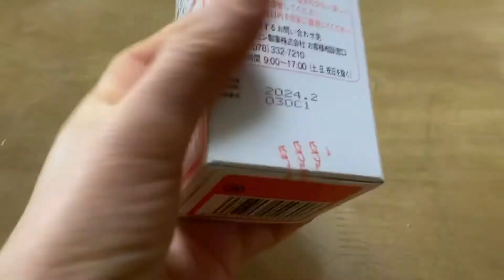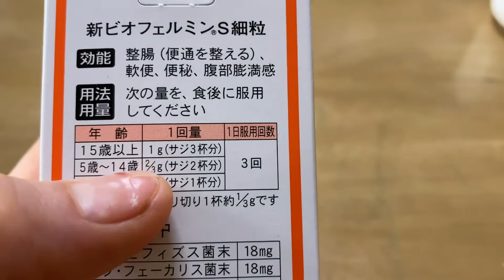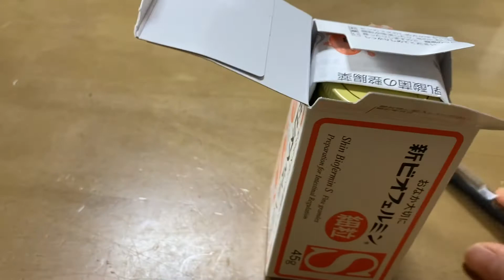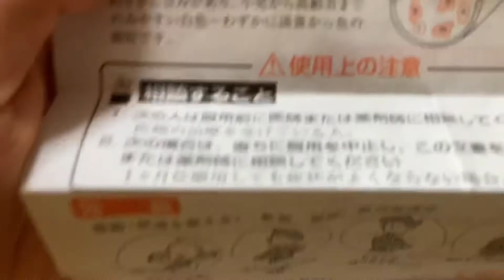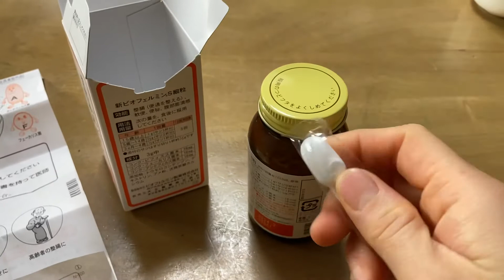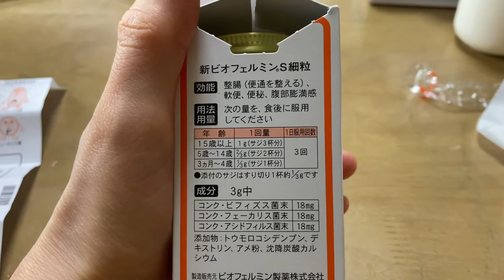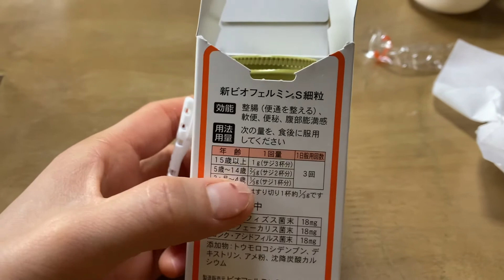thuốc tiêu hoá cho trẻ em của Nhật | oli japan cuộc sống ở Nhật